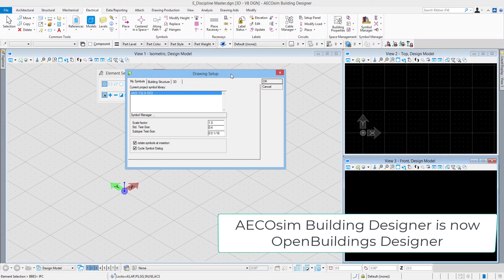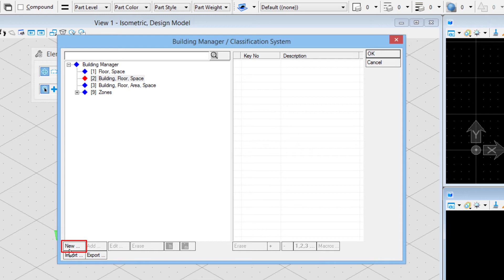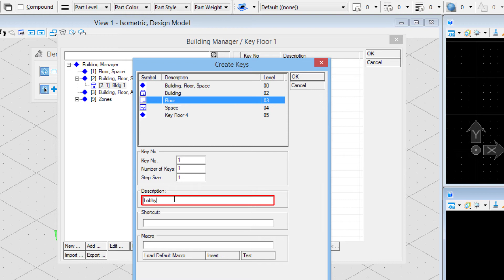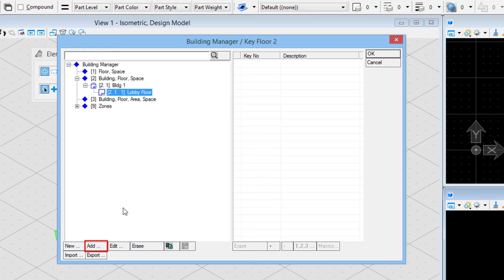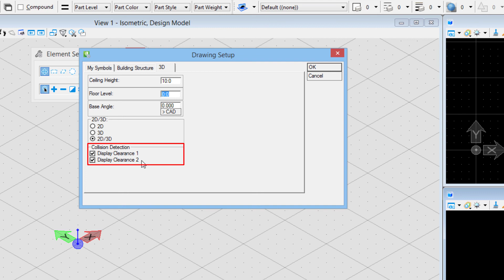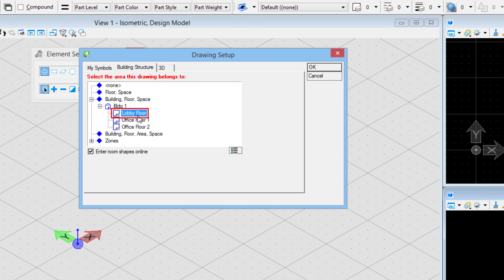Part 4 - Electrical Design File Setup in OpenBuildings Designer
In this video we  will cover the process of setting up electrical design files for use in electrical modeling.. To view the complete course and download a workbook visit the Bentley Learn Server.